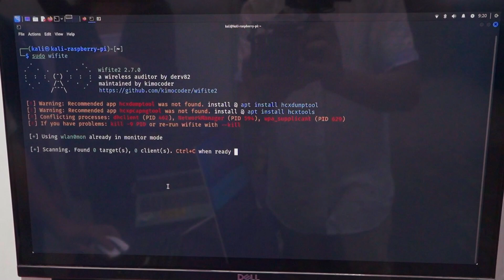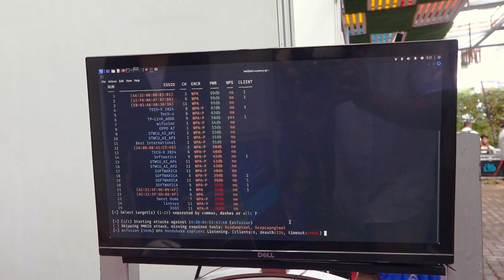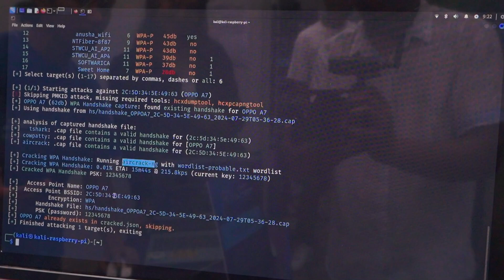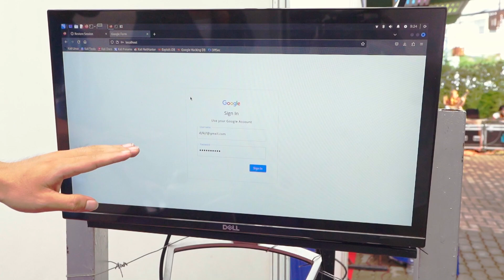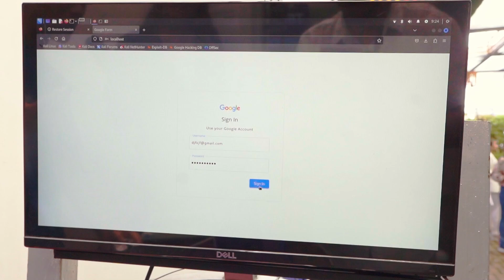TechX 2024 Impact analysis of password tracking and cyber security 2